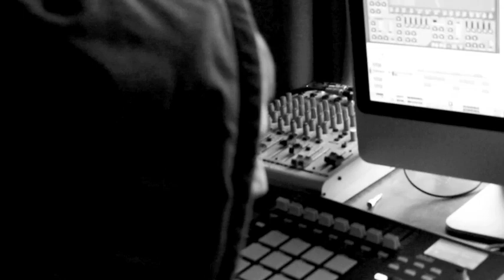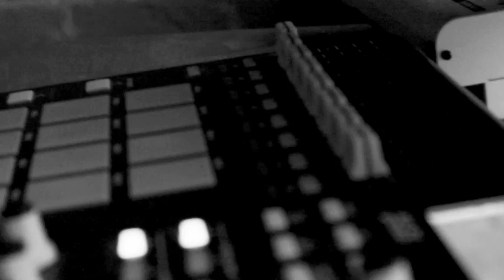Aquaduct stab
Mr. Linus stabbing out a new beat on the MPD32
Dumb Luck is the man behind the camera.